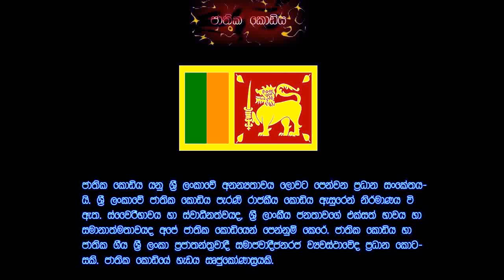Sinhala grade five පහ වසර ශිෂ්‍යත්ව විභාගය සිංහල විෂය අක්ෂර පිල්ලම් 20200423a